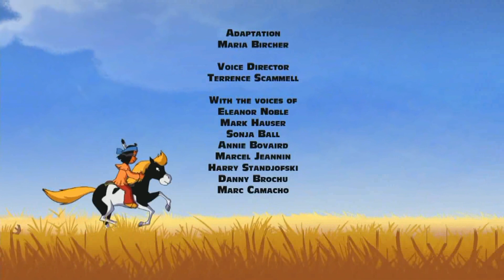YAKARI - Sigla Iniziale e Finale (1977)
Il personaggio di Yakari nasce come fumetto nel 1977 ad opera di Andre Jobin e Claude de Ribeaupierre (meglio noti come Job e Derib), pubblicato all'interno della rivista svizzera Le Crapaud a Lunettes, ed in seguito su France-Jeux e Tintin. In Italia è stato conosciuto grazie alle pubblicazioni sul Messaggero dei Ragazzi e alla Fabbri Editore. La serie a cartoni animati è stata realizzata dalla Storimages e Belvision ed è composta da 52 episodi.